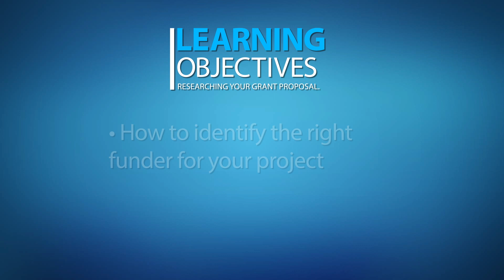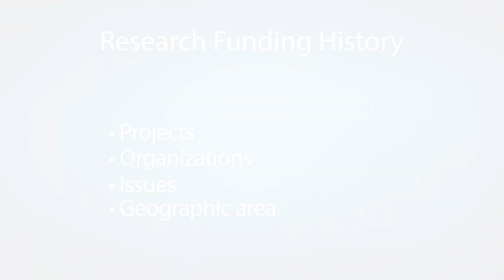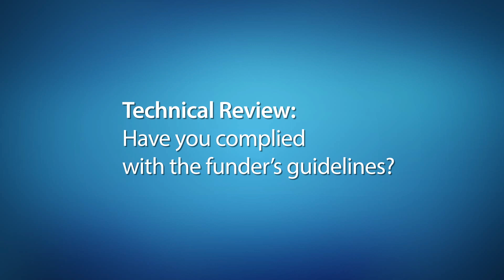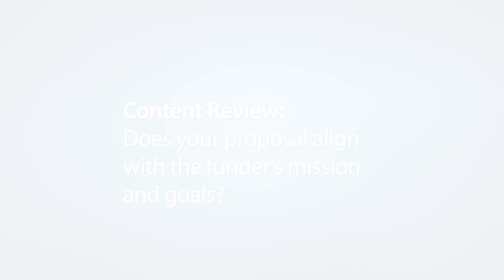Expert Advice Series: Researching Your Grant Proposal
In this Expert Advice Series online course, learn how to research and identify people who might fund your project, as well as ways to make your proposal competitive
and your project sustainable.